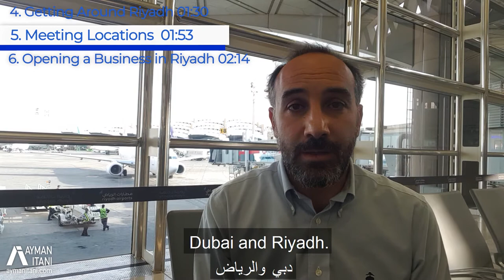Traveling from Dubai To Riyadh For Work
Traveling for work from Dubai to Riyadh is straightforward. Growing up as a youngling and listening to friends of my parents and community talk about their business travel to and from Riyadh in the 1970s and 1980s, I know that today I have a lot more flexibility and wide array of options for me to identify the optimal way to grow the business and do more in between Dubai and Riyadh